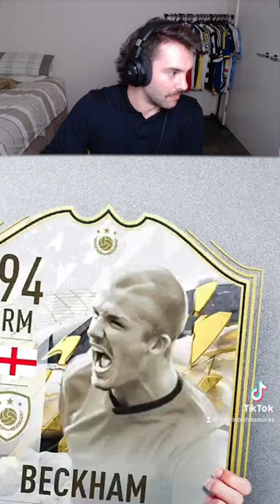91+ EFIGS FUT Champs Red Picks 😍🙌